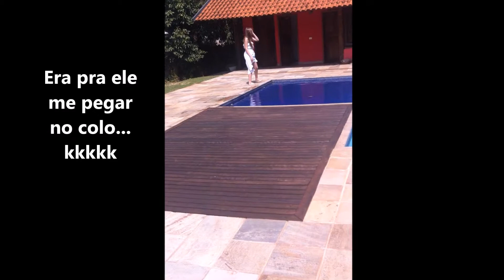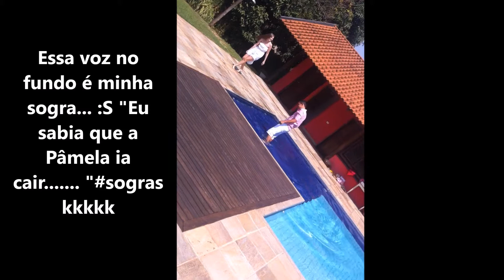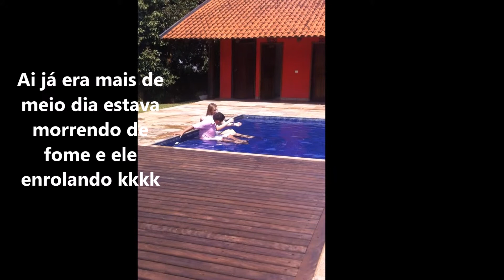Vlog: Fotos Pré casamento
Oi meninas!!!
Na semana passada eu e meu noivo fizemos as fotos pré casamento, e como muitas me pediram um video sobre algo de casamento eu gravei um vlog bem pequenininho para vocês!!!
Escolhi fazer em uma chácara fechada pela facilidade da troca de roupa e também por ficarmos mais a vontade!

Espero que gostem e não deixem de CLICAR EM GOSTEI NO VIDEO! BEIJOS